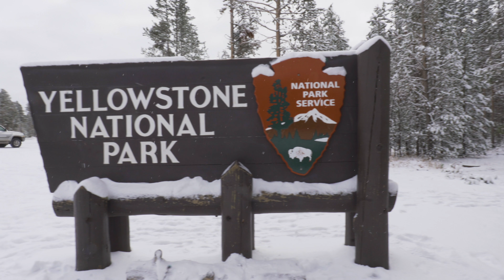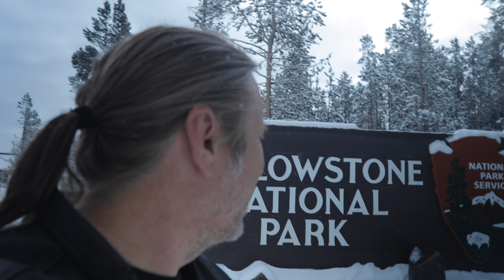DROVE 4000 MILES TO YELLOWSTONE!! IT WAS CLOSED!!! DAY 8 | BRIAN BARCZYK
Yellowstone is closed!! Jumping in freezing water after we drove 4000 miles to see the Yellowstone National Park with no luck!

↑↑↑↑↑↑FOLLOW NOAH↑↑↑↑↑↑